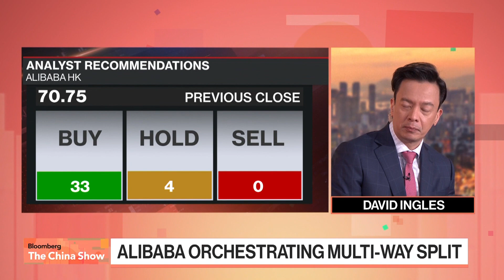Alibaba to Invest in China AI Firm MiniMax at $2.5 Billion Valuation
Bloomberg has learned that Chinese e-commerce giant Alibaba Group Holding Ltd. is spearheading its second major deal in the artificial intelligence space this year. The company is leading a financing round of at least $600 million for Chinese AI startup MiniMax, according to people familiar with the matter. Edwin Chan reports on Bloomberg Television.